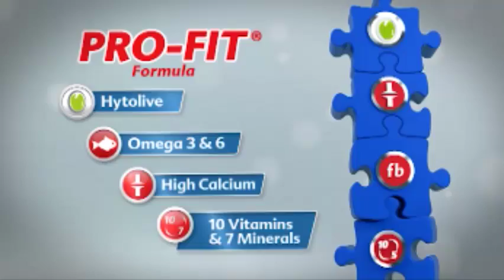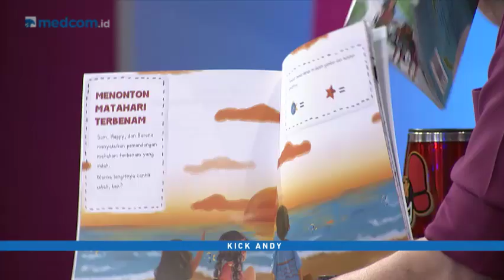Kick Andy - Hilangnya Dunia Anak (6)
Pada episode kali ini Kick Andy akan mengangkat tentang keprihatinan kita tentang dunia kanak-kanak kita yang memprihatinkan. Terlebih baru-baru ini terjadi peristiwa yang sangan miris di mana satu keluarga yang terdiri ayah, ibu dan anak melakukan tindakan bom bunuh diri di Surabaya, Jawa Timur.